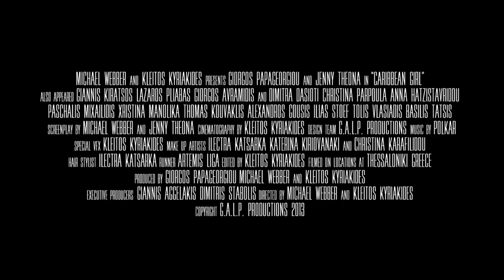Polkar - Caribbean girl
Official video for Pӧlkar's debut single, Caribbean girl.
Directed by Michael Webber and Kleitos Kyriakides.
Featuring Jenny Theona as the Caribbean girl.
Music and lyrics by Giorgos Papageorgiou.
Mandolin, acoustic bass: Giannis Kyratsos
Drums: Lazaros Pliambas.
Trumpets: Giorgos Abramidis
Bayan: Chrysa Xatziantoniou
Lead vocals, ukulele: Giorgos Papageorgiou
Music Production, sound mix: Dani Joss.
Recorded at Dani Joss music production studio/ Babylon studio, in Thessaloniki, Greece 2013.